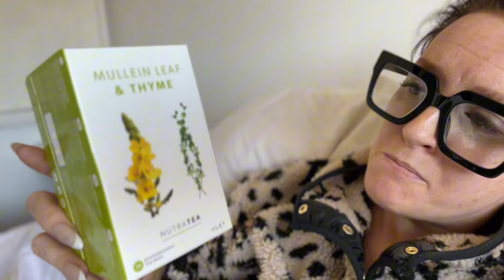Recovering from my chest infection 🫁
I am finally getting better!